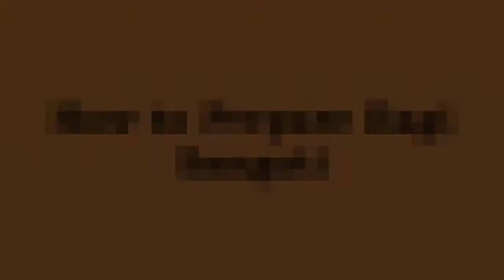Ragi Sangati | Finger Millet Dumpling | Ragi Kali Recipe | Ragi Mudde Preparation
Ragi Sangati is a traditional Andhra dish and is more popular especially in the rural areas.  It is made from cooked rice and ragi flour and is very healthy as it is rich in iron.  Serve this ragi mudda with any spicy curries or dal.

If you like this Ragi Sankati Recipe video, then please do not forget to like it, Comment and Share it and DO subscribe to my channel to get regular new recipe videos.

Kitchen products:
Meyer cookware
Preseasoned castiron dosa tawa
Sandwich maker
Chopper for Fine Cutting
Trendy Tiffin boxes
Mixer Grinder
Power Blender for Smoothie, Shakes
Hand Blender+Mixer+Chopper
Gas Sandwich Griller
Good NonStick Pan
Kitchen Weight Scale
Pizza Screen
Oven For Baking

kali recipe, ragi mudde recipe, ragi mudda, ragi sangati recipe, finger millet recipes, keppa kali recipe in tamil,